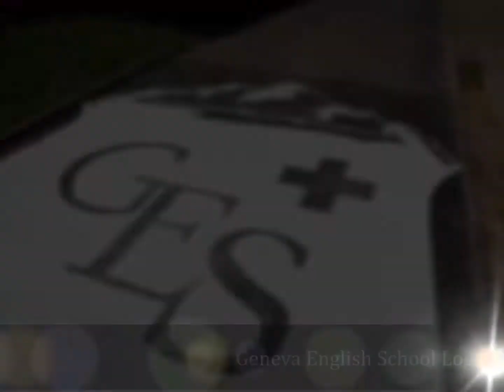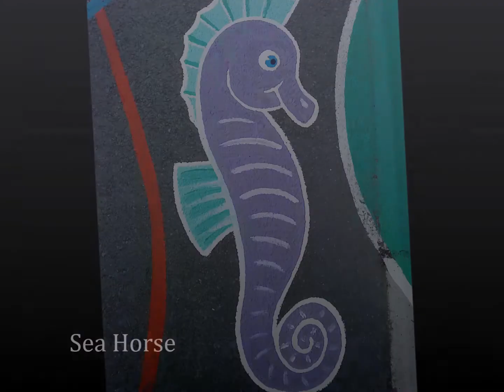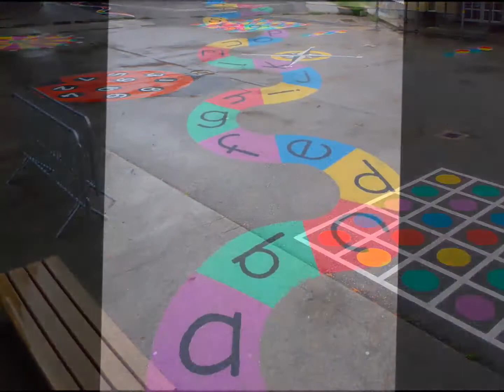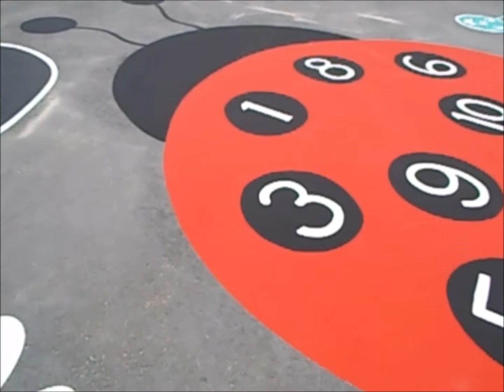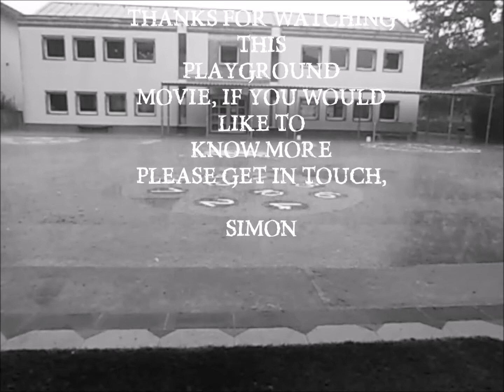Storybookmurals Playgrounds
Here, purely for fun is a collection of photographs and video footage from various playground projects I've created over the years, and thought I would share it with you all.
Please get in touch wherever in the world you are if you want to transform your playground or outside space, into something educational, and Fun!
Cheers
Simon